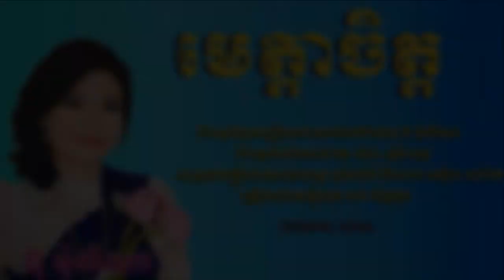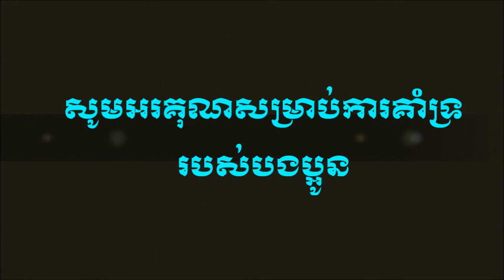មេត្តាចិត្ត - ច្រៀងដោយ ថន ច័ន្ទថុន ORIGINAL SONG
និពន្ធទំនុកច្រៀងដោយលោកជំទាវ​ ប៊ូ ម៉ូលីណា
និពន្ធលំនាំបទដោយ​​ តាំង ស្រីពេជ្រ
សម្រួលតន្ត្រីដោយលោកគ្រូនូវ៉ាន់ឌី និងបង ឈៀង សារ៉ាត់
ច្រៀងដោយខ្ញុំបាទ ថន ច័ន្ទថុន